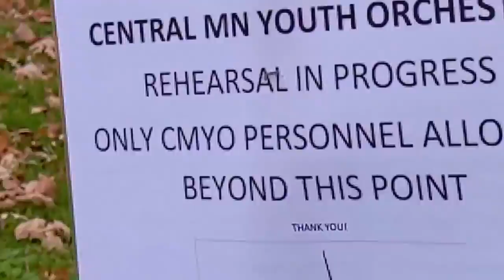Intermezzo Danse of the Macabre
Updated Version of Fall 2020 performance.  Enjoy!